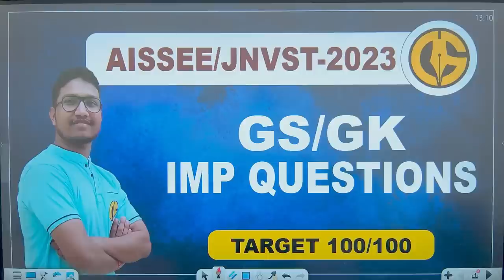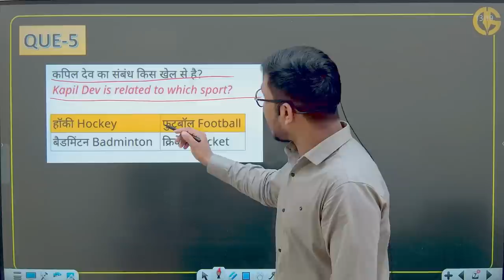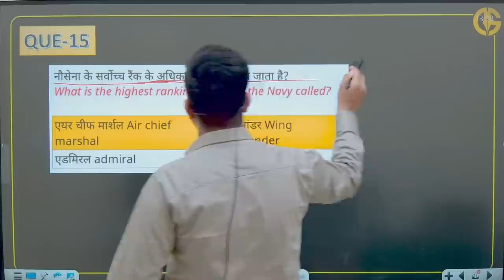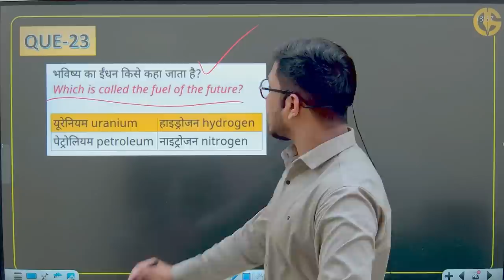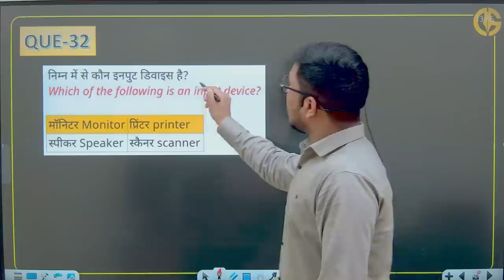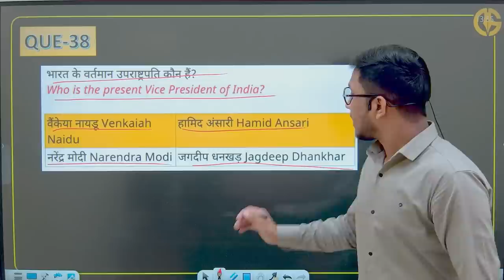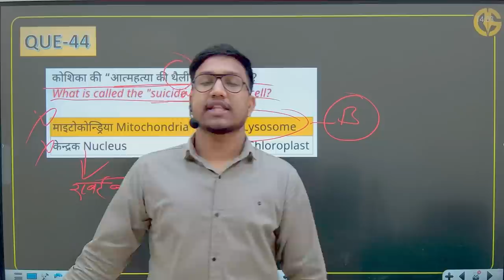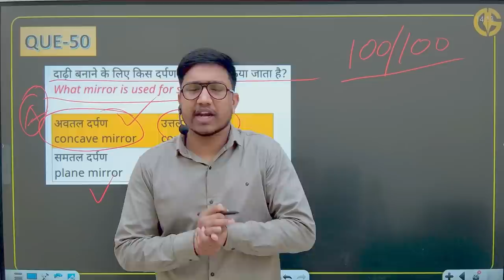Sainik School Important QUESTIONS AISSEE-2023 class 6th - Gaurav sir